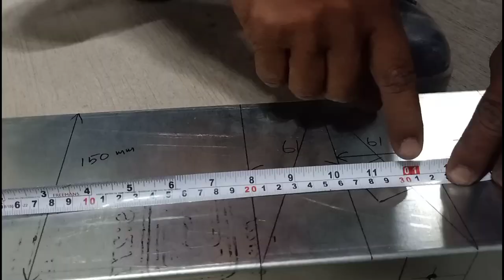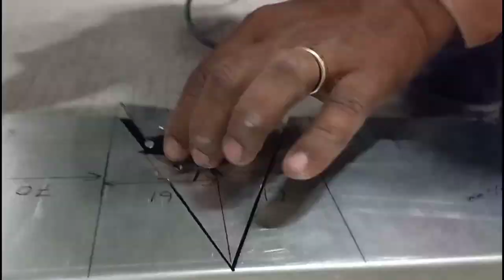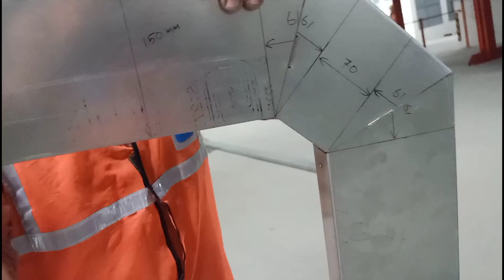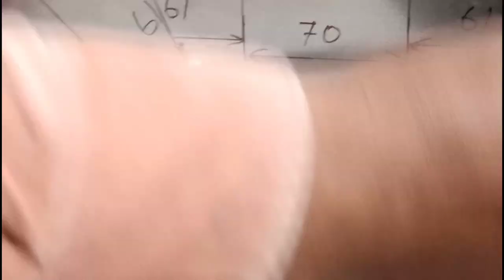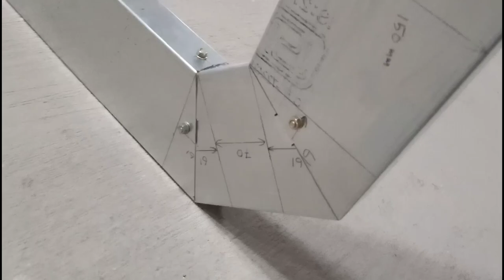90 Degree Bend 150 mm Raceway